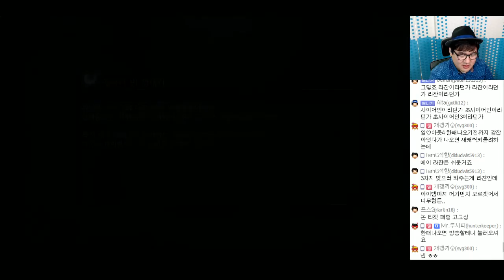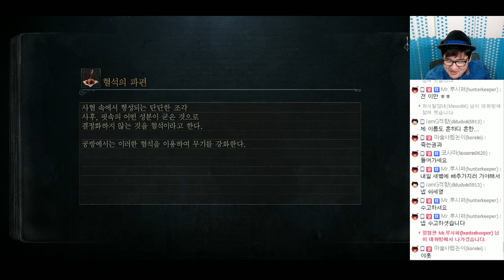[PD티폰] PS4 블러드본 (Bloodborne) #93